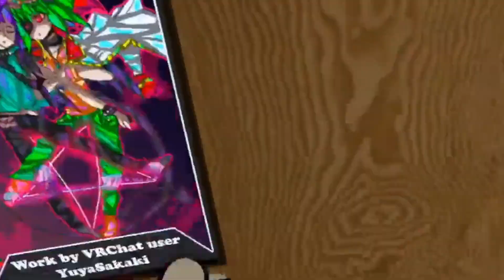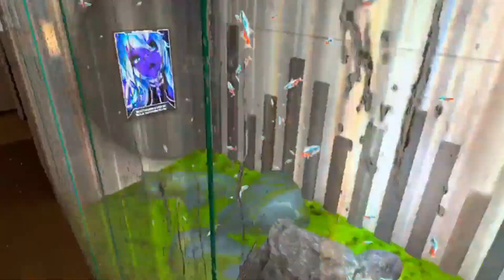Devil In VRChat (Funny moments VRCHAT)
Just another random chaotic compilation of clips from this evenning...

Maybe it was a mistake letting my Bf clone the devil avatar, Will I ever know peace.

many thanks!